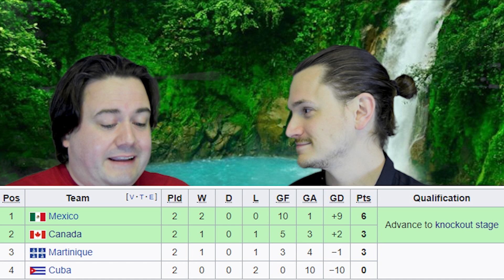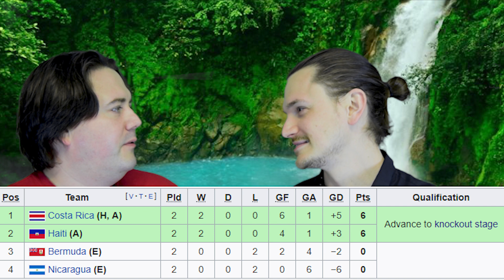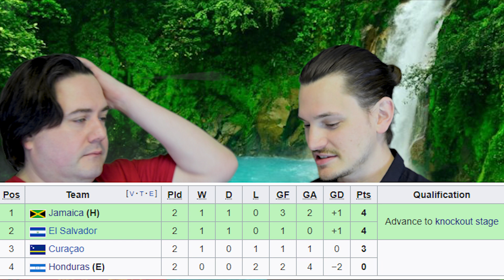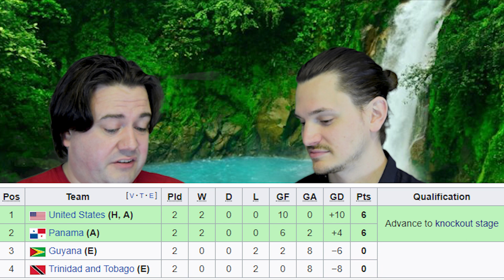CONCACAF GOLD CUP PREDICTIONS : ROUND 3 : USA vs Panama | Canada vs Cuba | Jamaica vs Curacao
The third round of predictions are live! GET AT THEM!

01:17 Canada vs Cuba
01:43 Martinique vs Mexico
02:18 Bermuda vs Nicaragua
03:04 Haiti vs Costa Rica
03:34 Jamaica vs Curacao
04:29 Honduras vs El Salvador
05:33 Trinidad and Tobago vs Guyana
06:30 USA vs Panama